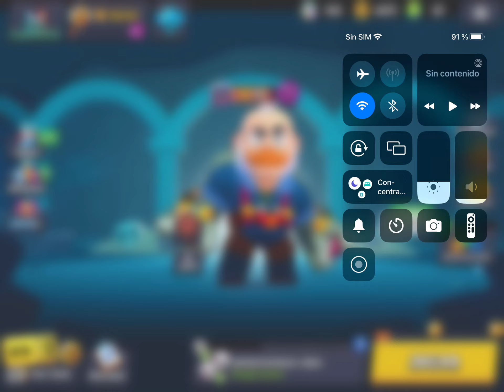Parte Dos de la serie mata Brawlers